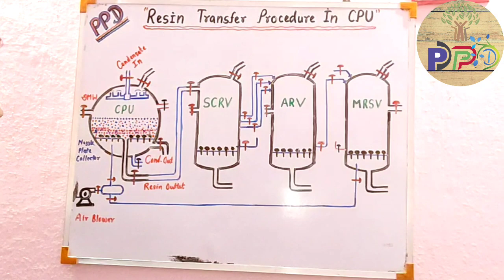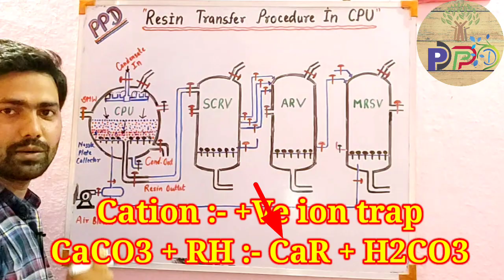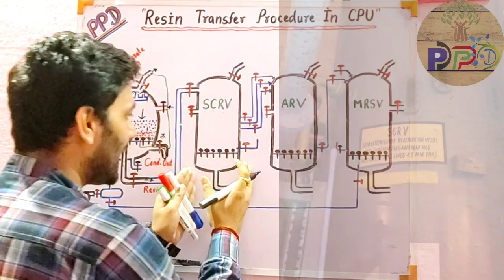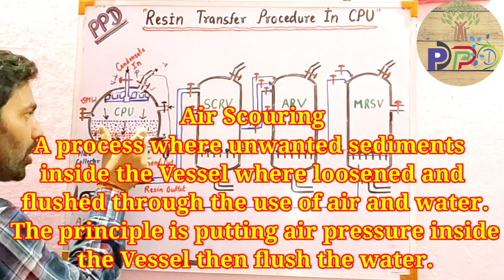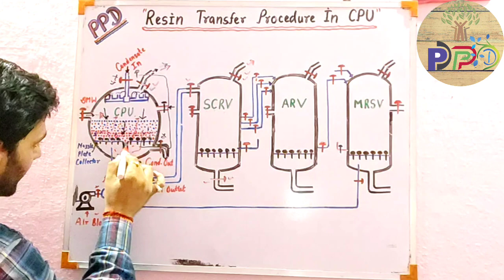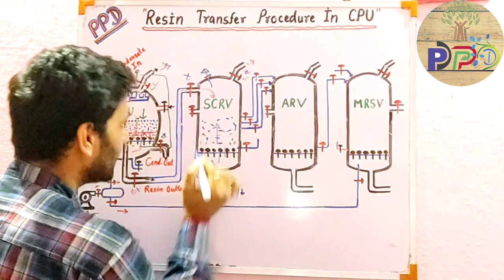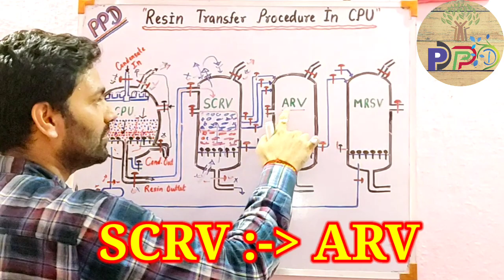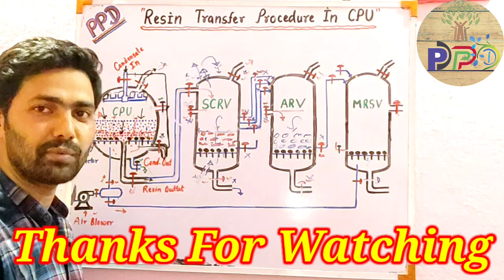Resin transfer procedure of condensate polishing unit | Part 01| Procedure for Isolating CPU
Hello friends,